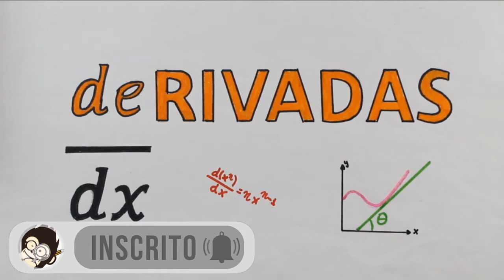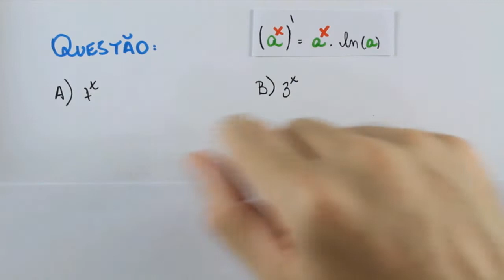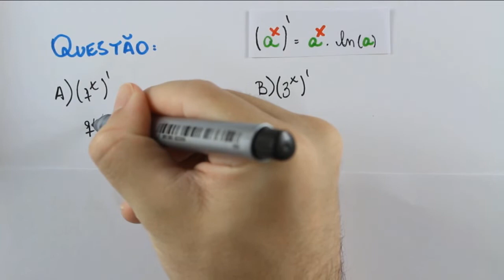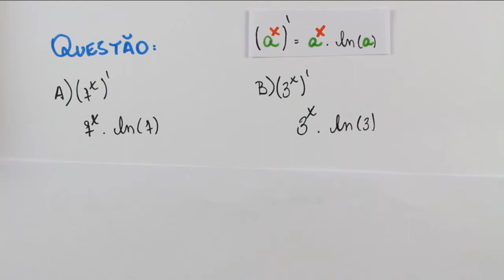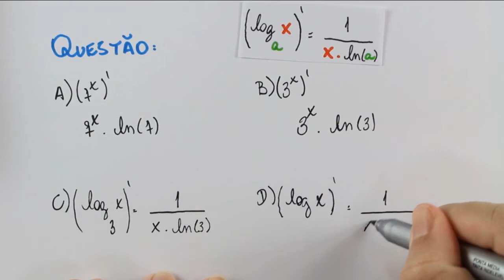EXERCÍCIOS - DERIVADA DE EXPONENCIAL E LOGARITMO (Aula 16) | Responde Aí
☑️ Exercícios Derivada de exponencial e do logaritmo |

Nesse vídeo o Professor Rodrigo vai resolver junto com você exercícios sobre derivadas de funções exponenciais e funções logarítmicas.

Nesta vídeo aula vamos mostrar exercícios resolvidos passo a passo da derivada da exponencial e do logaritmo. Aprenda a derivada de funções exponenciais e a derivada de funções logarítmicas de uma forma rápida e fácil !! 😊

Inclusive, se você estava procurando aprender:
- derivada de função exponencial e logarítmica
- derivada de função exponencial
- derivada da função logarítmica
- derivada de função exponencial demonstração
- derivada da função exponencial
- função exponencial
- derivada do logaritmo
- função logarítmica
- derivada de log
- derivada de ln

Você veio na playlist certa! Pois aqui nós vamos te ensinar tudo o que você precisa saber para mandar bem em Derivadas, com vídeo aulas simples e objetivas que já são a cara do Responde Aí.

Enfim, aprender a derivar funções com muitos exercícios resolvidos. Portanto se o que você precisa é de um curso completo de derivadas, assista agora mesmo esses vídeos ! 💪🏻

💪🏻 Bora aprender ?!